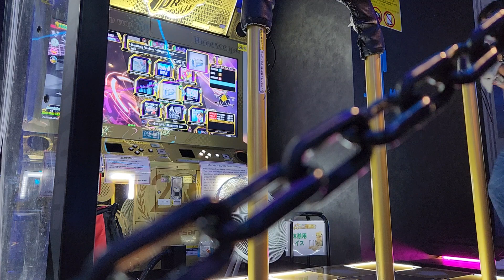Healing Vision ~Angelic mix~ ESP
HIDDEN+&SUDDEN+
991,730 AAA GFC
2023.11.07